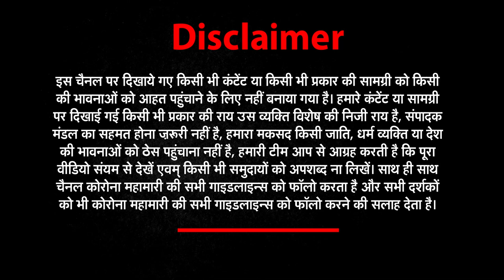अपना असली नाम बताने में क्यों डर रहे हैं खान सर Khan Sir | Real Name | NEWs World India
Khan Sir Or Amit Singh? Online GS Teacher From Bihar Breaks Silence on His Identity Amid Controversy
Contrary to the claims, Khan sir said that he is not Amit Singh. When asked about the video wherein he is seen admitting that his name is Amit Singh, the online teacher clarified that he had been joking and his name is not Amit Singh.New Delhi: ‘Khan Sir’, as he is known by his fans on YouTube, is trending these days for all wrong reasons. He teaches General Studies on his YouTube channel named ‘Khan GS Research Center’ and has a huge list of subscribers— nearly 95 lakh (to be specific), courtesy, his unique style of teaching. However, things took an ugly turn after the online teacher shared a video on France-Pakistan relations. In the video, ‘Khan Sir’ can be seen making an Islamophobic statement while talking about the mass protests that took place in Pakistan between April 11-20. He claimed that people in the neighbouring country took to the streets seeking the expulsion of the French ambassador and to boycott the use of French gods.His video went viral, following which several hashtags started trending on the micro-blogging site. While a section of netizns extended support to the man, another faction sought the arrest of the online teacher. Many also started raising questions on his religion, claiming that despite going by the name ‘Khan’, a Muslim surname, the man was not actually Muslim. However, Khan sir’s real name remains a mystery
पाकिस्तान को गरियाके कैसे फंसे खान सर